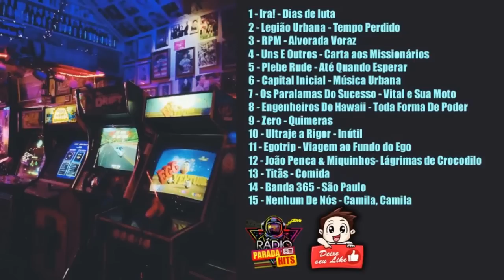MELHORES FLASHBACKS NACIONAIS ANOS 80 | Rock Nacional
LINK PARA ADQUIRIR os Ebooks Paradahits:

4 Ebooks 60, 70, 80, 90... TODAS AS MÚSICAS de 1960 a 2000 - COMPLETO: